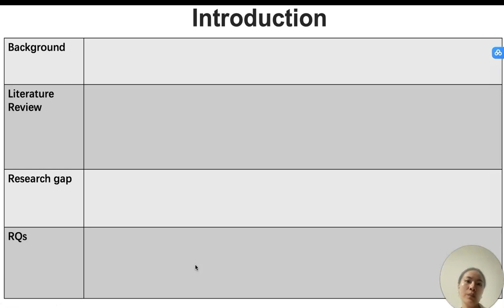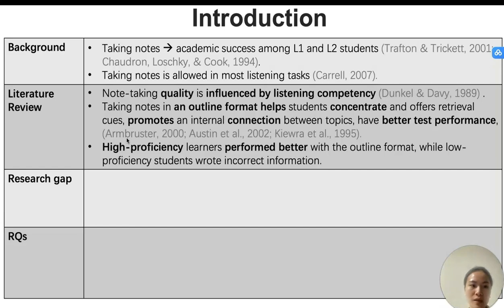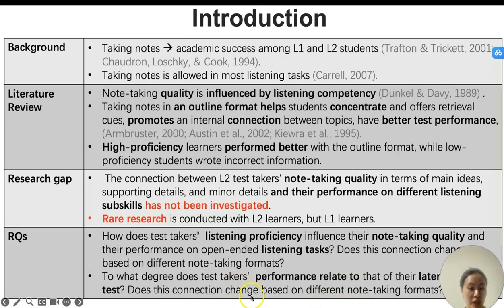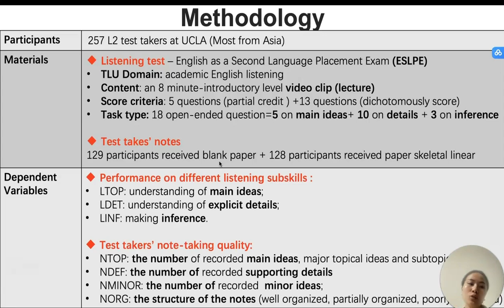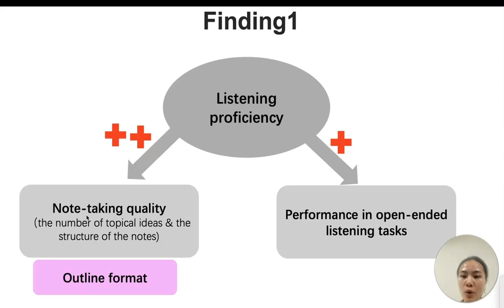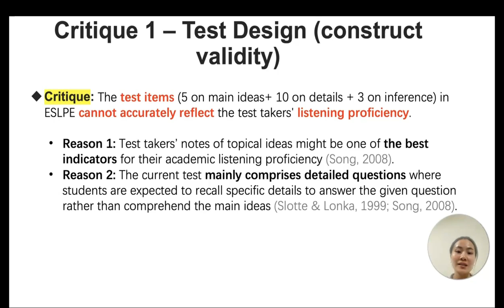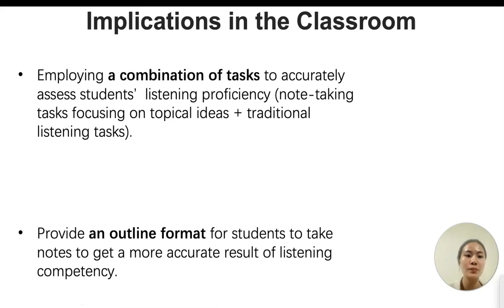915 Oral presentation L iu, Xiaona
915 Oral presentation L iu, Xiaona